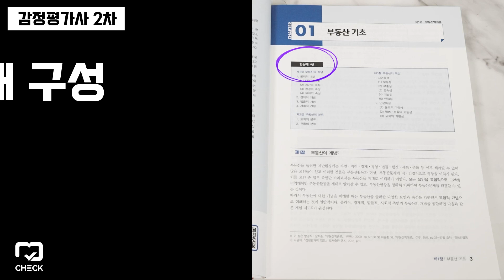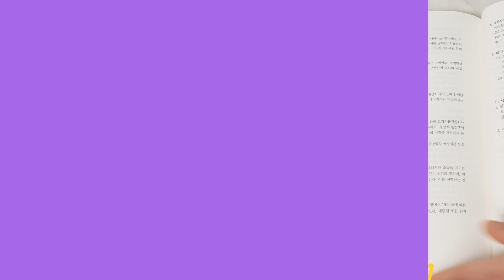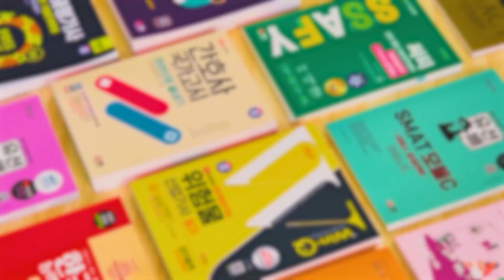시대 책(Check)ㅣSD에듀 감정평가사 2차 감정평가이론, 감정평가실무, 감정평가 및 보상법규 | 교재 인강 기출문제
[SD에듀 감정평가사 2차 감정평가실무, 감정평가이론, 감정평가 및 보상법규]
- 감정평가사, 기출문제, 인강

1. 핵심이론: 한눈에 쏙 과 더 알아보기를 통해 현직 감정평가사 저자진이 시험을 분석하여 구성한 체계적인 이론을 학습할 수 있습니다.
2. 기출표시: 이론과 실무 교재 모두에서 기출표시를 통해 중요도 파악할 수 있습니다.
3. 기출문제: 실무 교재에서는 핵심 이론 관련 대표 유형의 기출문제를 선별 수록하였으며,
4. 출제영역 및 답안 작성 가이드: 를 통해 풀이방법을 확인할 수 있습니다.
5. 부록: 으로 감정평가에 관한 규칙을 이론교재에 수록하였고 관련 법령을 감정평가 및 보상법규 교재에 수록하였습니다.
6. 기출문제 및 출제영역분석표: 감정평가 및 보상법규 교재의 기출문제와 출제영역분석표를 통해 기출유형을 파악할 수 있습니다.
7. 예시답안: 또한 해당 교재에선 최신기출 문제인 제 34회~제31회 예시답안을 확인할 수 있습니다.
8. 최근 12개년 기출문제를 단원별 선별 수록하였습니다.
9. 주관식 답안지: 실제 시험처럼 답안을 작성할 수 있는 주관식 답안지를 수록했습니다.

SD에듀의 감정평가사 1, 2차 합격 기본서 시리즈와 1차 단기합격을 위한 한권으로 끝내기, 기출문제집 시리즈가 준비되어 있습니다!

1,2차 모두 대비할 수 있으며 합격시 100% 전액 환급해주고, 불합격시 26년 2차 시험일까지 수강기간을 연장해 주는 0원 환급반,
25년 1차 시험일까지 수강할 수 있는 1차 핵심 집중반,
24년 2차 시험일까지 수강 가능한 핵심전략반과,
신청일로부터 1년동안 수강할 수 있는 핵심단과반 등이 준비되어 있습니다.
(혜택이나 상품구성은 달라질 수 있습니다)